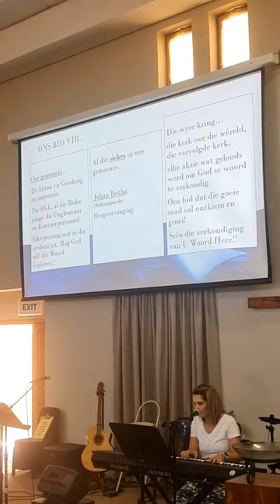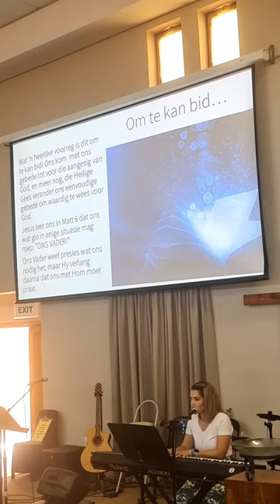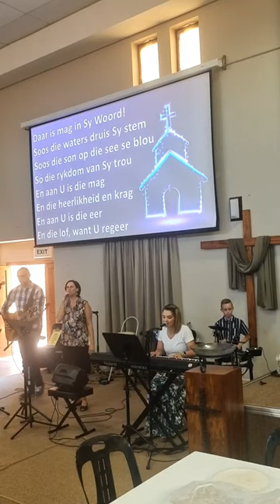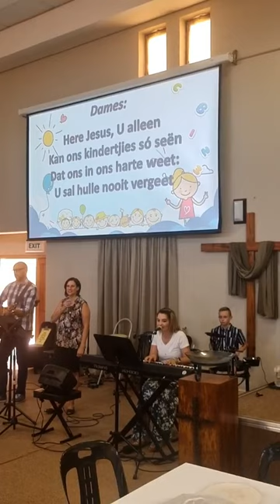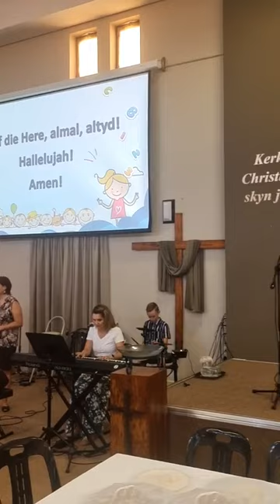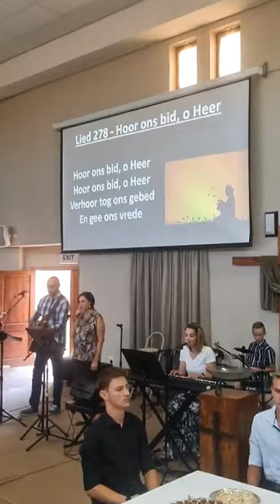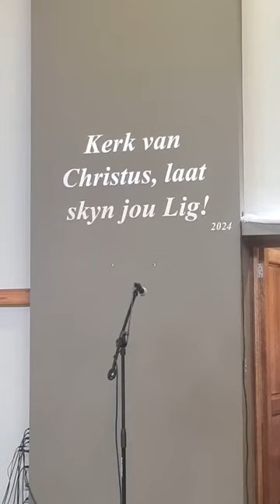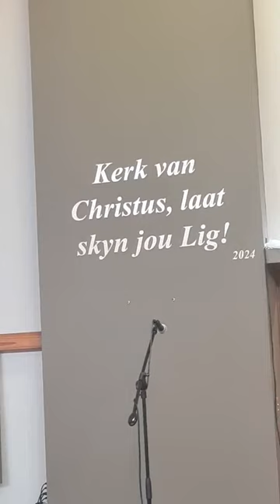Sondag 04 Februarie 2024